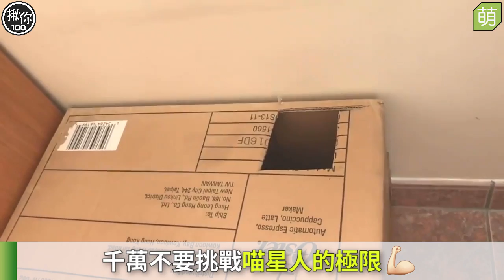【Cute萌寵】千萬不要挑戰喵星人的極限(+emoji-肌肉手)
鎖定「揪你100」最好的網路平台！選擇加入我們的粉絲團，每日定期推播各式頻道～Let’s life together！揪你Fun鬆 / 揪你Cute萌寵 / 揪你Pop男女 / 揪你Tech創科 / 揪你High爆評

您意想不到的新世代網路新聞平台，為您收錄世界各地發燒話題，就等您來一探究竟！您不可或缺的新鮮事捕手，Let's life together！

發掘一切萌寵的新鮮有趣面貌，為揪友們創造不同的網路新生活體驗！準備好一起萌翻全世界了嗎？

了解「創意趨勢」，享受「智能生活」！在這裡您可以盡情體驗科技的魅力所在！
拓展您的科技視野，享受不出門盡知大小事。

我們自詡成為掌握地球趨勢的獵捕者，帶著您一起High爆全世界！最多元的網路生活頻道，追看我們就對了！

網羅各地鮮肉美女，提供揪友們生活樂趣！專門分享養眼影片及照片的聚集地，跟著我們一起探索奇異世界，分享身邊的鮮肉尤物！

如照片或影片有侵權，請至「揪你100」粉絲團私訊告知。
感謝你的告知，我們會立即將該內容資料下架，再次感謝您。